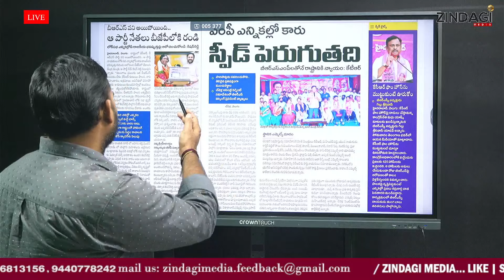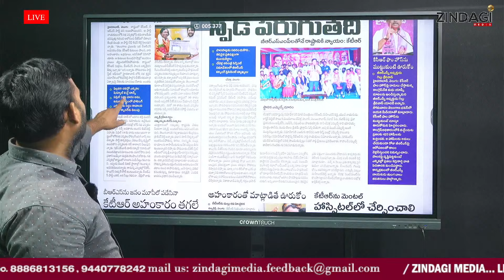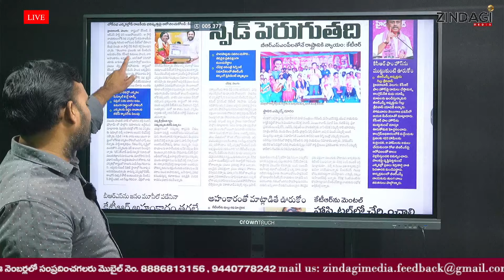దిక్కులేని పరిస్థితిలో ఉన్నారు కేసీఆర్ బీజేపీలోకి రండి || Kishan Reddy Comments On KCR BRS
Watch Kishan Reddy Comments On KCR BRS By Zindagi Media.